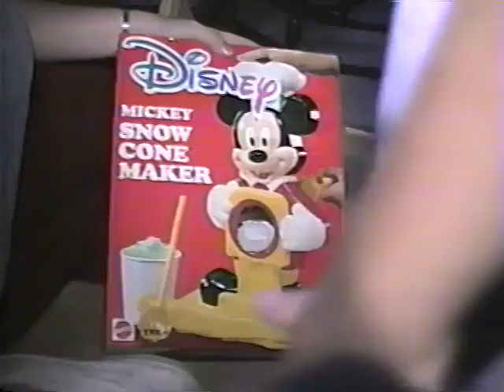Tape 32 (April 1991 - Aug. 1991)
0:00 Amanda’s 4th Birthday Party
12:48 Disney On Ice
31:15 Mom, Pops & Terri Visit
37:15 Chuck E Cheese
40:05 Tyler Finger Painting
46:09 TJ & Amanda playing with G.Ma Shedd
50:15 Visiting Shedd’s in GA. & Stone Mountain
1:11:45 May 12 Tyler
1:13:15 May 18 Sprinklers
1:13:25 Family Fun Night Hide & Seek.
1:16:22 Chelsea & Tyler
1:16:50 Slumber Party at Andrea’s House
1:28:45 Nursing Home
1:35:35  Kids with Video Phone
1:36:20 “I love you” written in the lawn with the lawn mower.
1:40:20 Family Fun Night Puppet Show
1:44:15 Amanda Ballet Recital
1:47:15 VBS Fishers of Men & Awesome God
2:01:25 Tyler 5 Months old